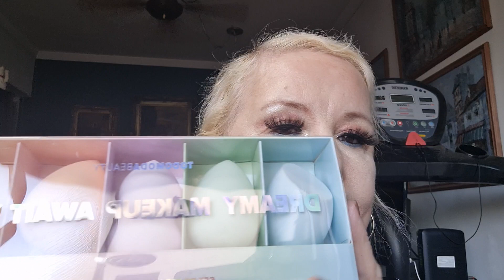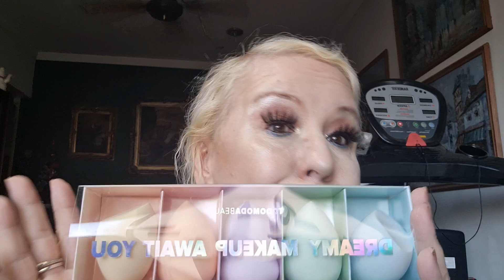# HAUL DE TODO MODA 2021/ESPONJAS ILUMINADOR/PIGMENTO 2 X1 ILUMINADORES MIA POLVO RIMMEL/ISADORA 3X1